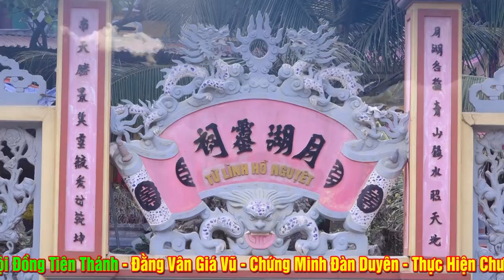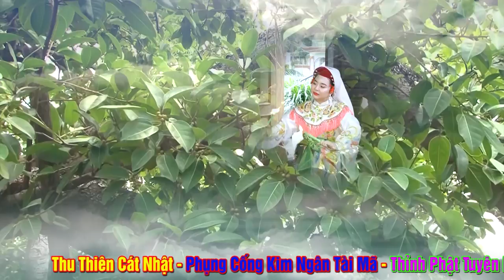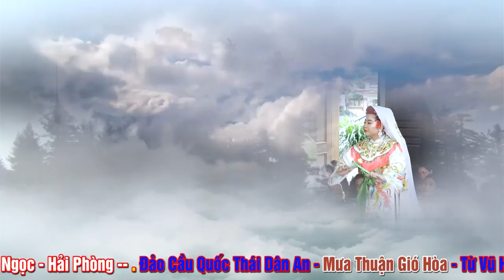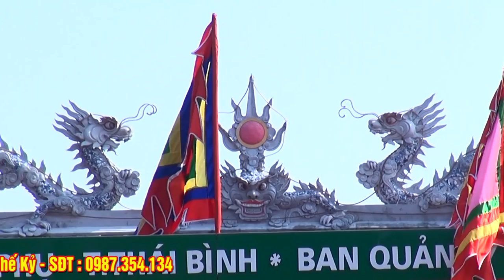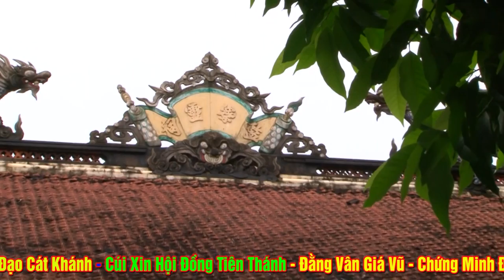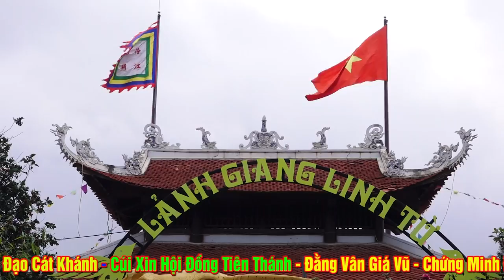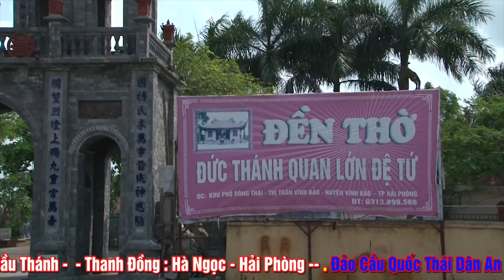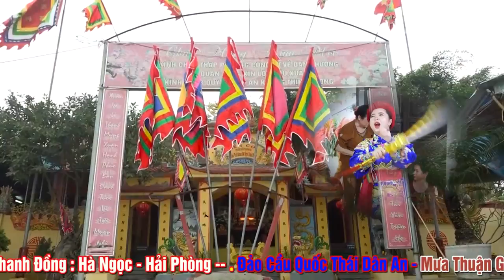Cô Đồng Bánh Bao - Hà NGọc - Hát Văn Hầu Đồng - #36 Hầu ĐẶc Sắc - ĐẠo Mẫu Việt Nam